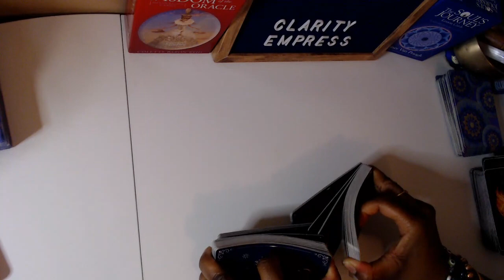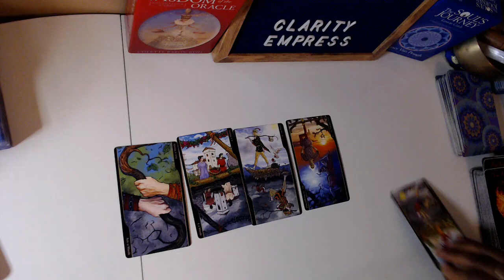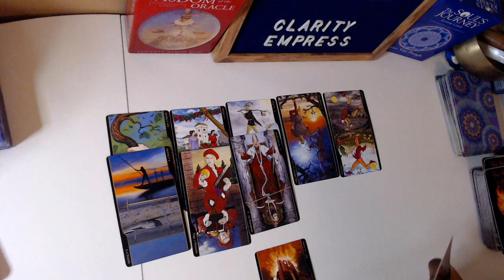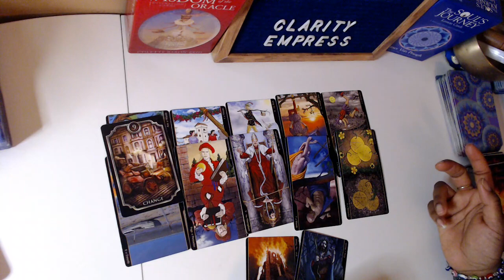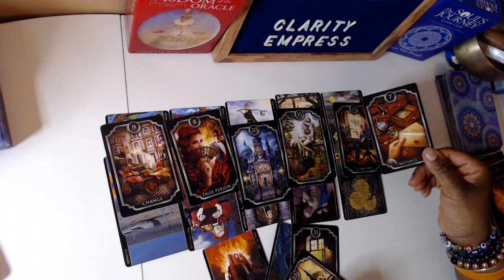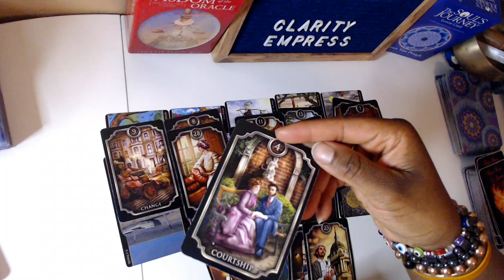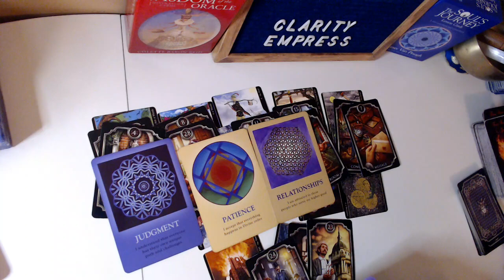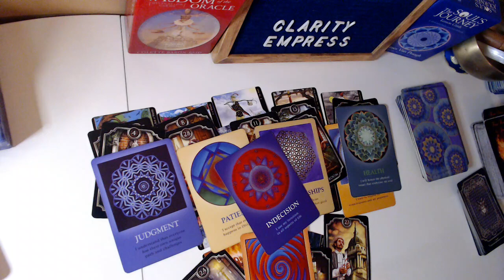LET IT GO, YOU SEEN IT ALL! A BLESSING IS ON THE WAY...